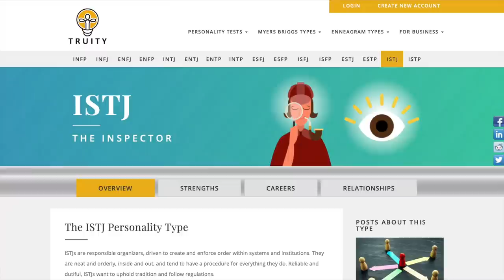Is Living in a Van LONELY? 🤷🏻‍♂️ Solo RV Living & Van Life LONELINESS Tips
★RV / Van Life Stuff I Use:
→ WeBoost Drive X RV
→ GlocalMe Mobile Hotspot
→ Portable Amp Solar Panel
→ Stick Putty
→ Bug Zapper Racquet
→ Mini Bed Fan
→ Collapsible Bucket
→ Collapsible RV Trash Can
→ Zero G Hose
→ Camco Water Filter
→ Collapsible Water Bags
→ Sport Berkey
→ Sport Berkey Filters

★ Camera Gear I Use:
→ Action Camera